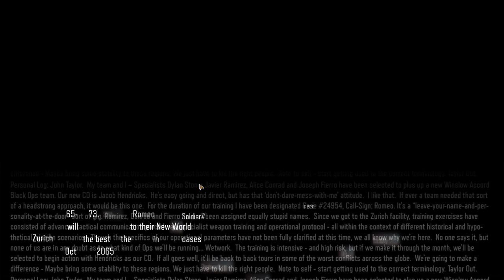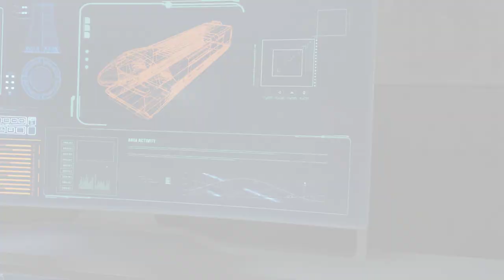Call of Duty: Black Ops 3 | NEW WORLD - #2 | 60FPS | Ultra Settings | No Commentary | #2023